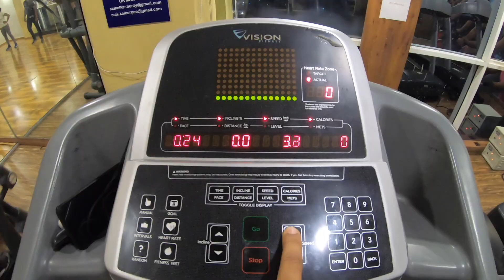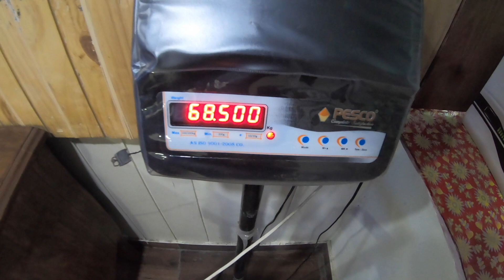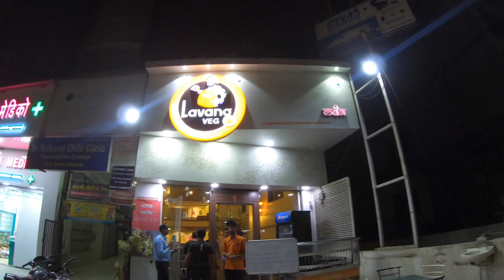Pune Diaries | Episode 102 | Kahan Hai Kapur | 365 Days Across India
Gym chale gaye, khaana kha liye, so gaye life sahi chal rahi hai.

Starting on the 1st of January 2019, I embarked on a journey across India for the next 365 days living under a daily budget of Rs. 500 (less than 8$). Join me on my journey across the country.